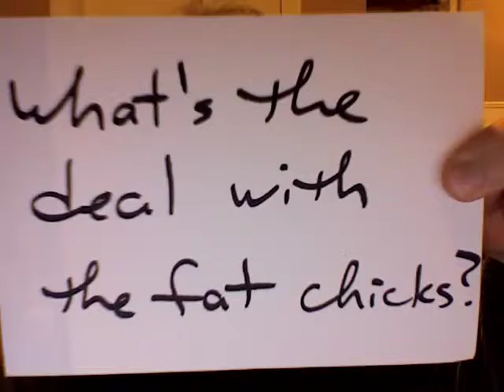Fat chicks suck